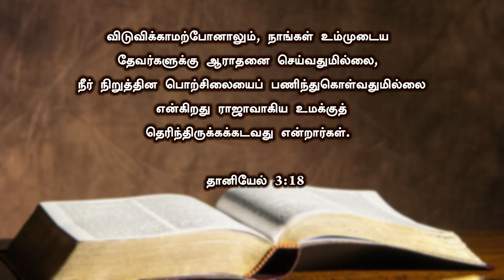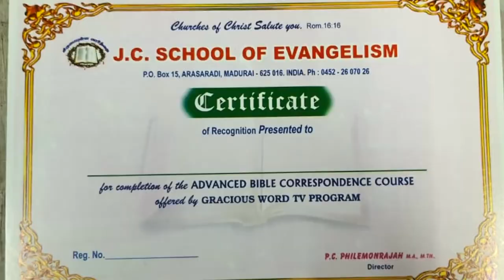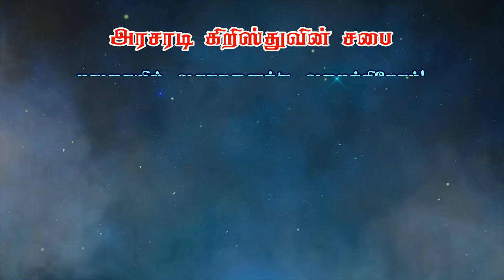நம்முடைய விசுவாசம் எப்படிப்பட்டது ? | Part-1 | Bro.Kingsly Rajah | Church of Christ